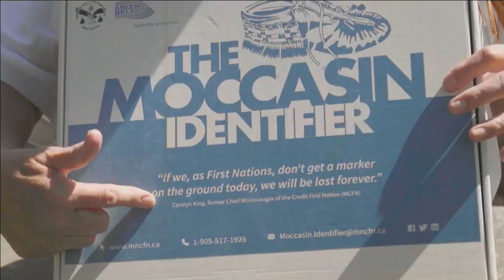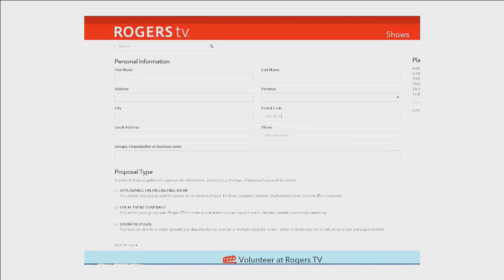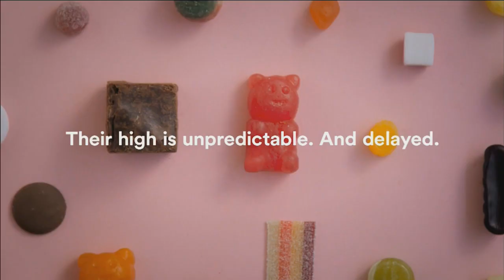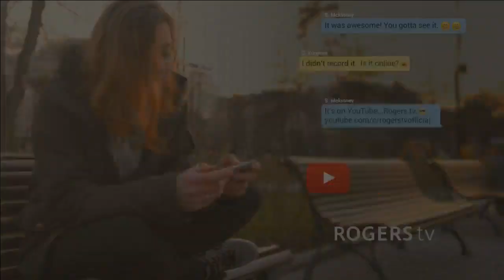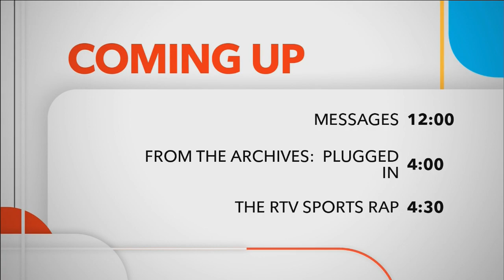Grey County Life | Rogers tv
Join Mary Jane Murray and Rhonda Brown they are joined by Ron McLean for HDIC, Robert Kanduth for BALL, Kee May Ip for Chinese New Year and Adorable Adoptables.